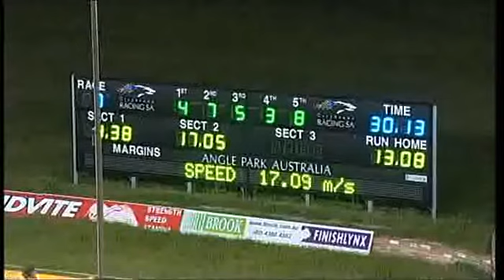Fasta Than Fitzy (27-09-2010)